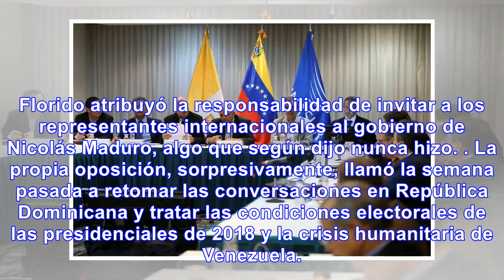Suspendido, otra vez, diálogo entre gobierno y oposición de venezuela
La cita que estaba prevista para este miércoles 15 de noviembre en República Dominicana ha quedado e...